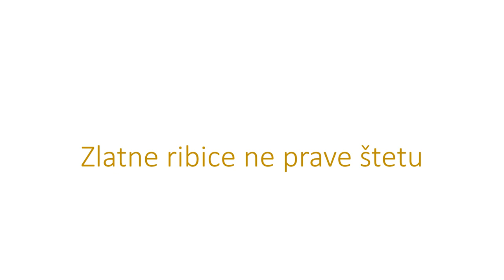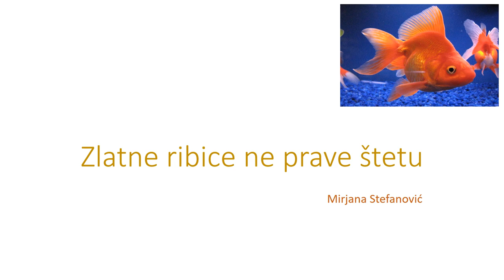Zlatne ribice ne prave štetu, Mirjana Stefanović